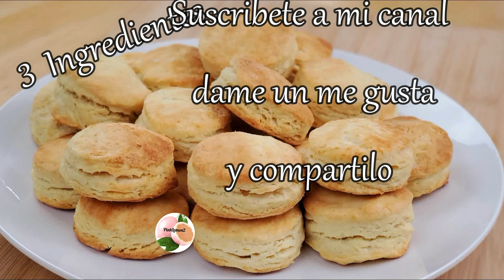Bizcochitos 3 Ingredientes deliciosos de Hojaldre / Only 3 ingredients Easy Buscuist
Hola a todos espero que les guste como hacer bizcochitos con 3 ingredientes de hojaldre facil de hacer.

❤Mi canal personal es: VeroE Vlogs

INGREDIENTES ❤

150 ml de leche
2 tazas de harina leudante
100 gr de manteca